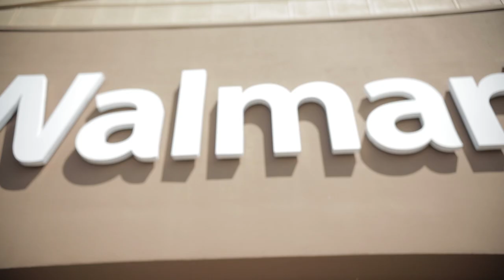HAWAII VLOG: Flume Slides and Tailgating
This documents the first two days spent on the big island of Hawaii. The squad just sent it in a general direction where we figured the hidden waterside would be. After some confusion and a division, the squad found the slides. Also included in the video is some Walmart tailgating and an evening at the blacksand beach.